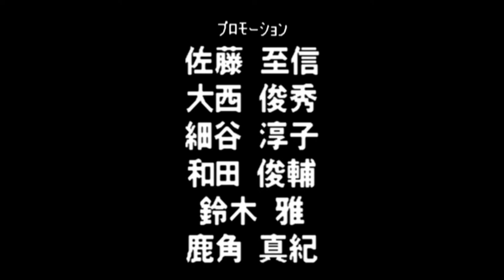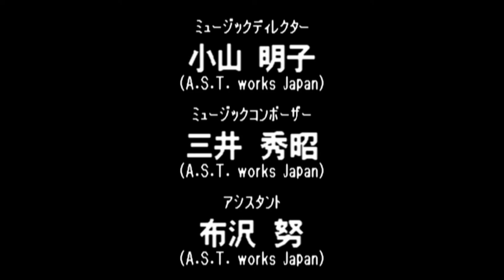Virtual Pro Wrestling 64 N64 - NWGP Tag Team Championship Title - Fuyuki/Mask II (1080p/60fps)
Virtual Pro Wrestling 64 N64 - NWGP Tag Team Championship Title - Kodo Fuyuki/Tiger Mask II (1080p/60fps)

0:00 - Game Intro

1:57 - Riki Choshu/Kensuke Sasaki

6:29 - Dragon Bombers

18:47 - Shinya Hashimoto/Junji Hirata

23:45 - Masahiro Chono/Hiroyoshi Tenzan

32:53 - Antonio Inoki/Seiji Sakaguchi

37:07 - Credits